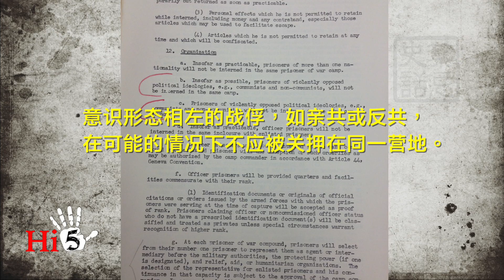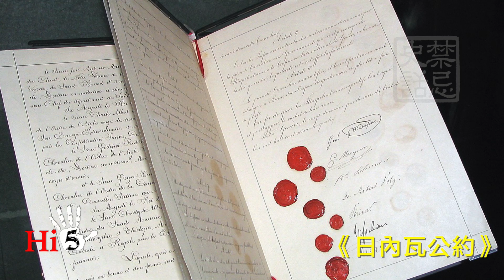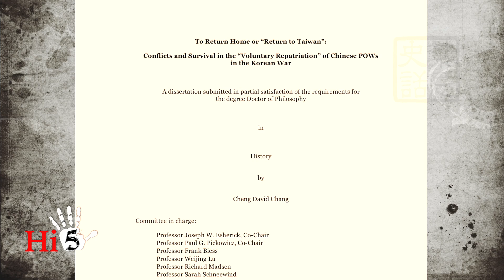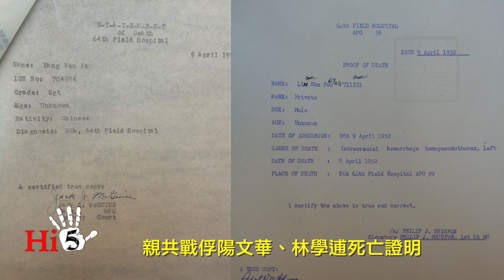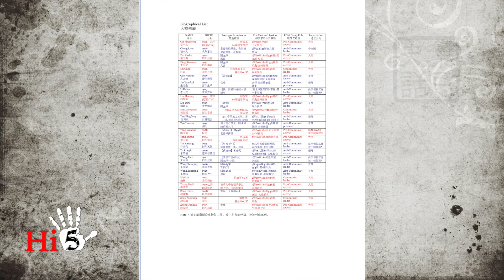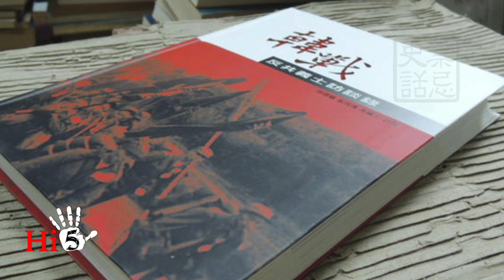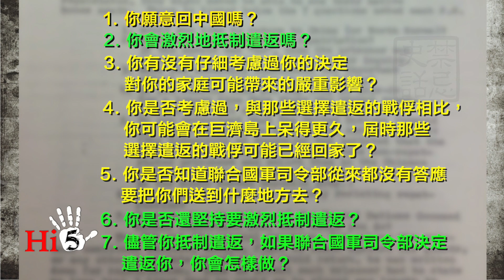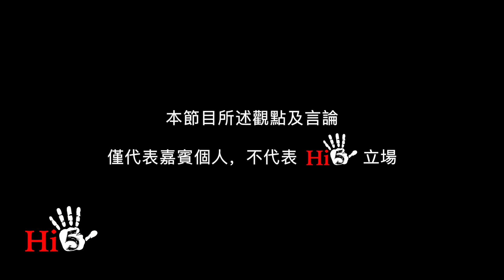【字幕版】禁忌史話：志願軍戰俘未講完的故事5 你願意回中國嗎？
反共戰俘拼命爭取不被遣返回中國大陸，導致聯合國軍提出“志願遣返”的解決辦法。中國和聯合國軍都以為多數戰俘會選擇回國，因此同意對戰俘進行遣返意願甄別。為了這場意願甄別，兩派戰俘又進行了怎樣的廝殺呢？